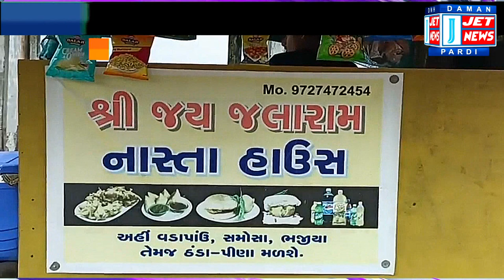01 JULY 2022 JET NEWS DAMAN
01:01 આજે દમણમાં આયોજિત ભગવાન જગન્નાથની રથ યાત્રાને જલારામ મંદિરેથી પ્રસ્થાન કરાવવામાં આવ્યું

02:46 કોપરલીના ઇસ્કોન મંદિરેથી રથ યાત્રા નીકળી, 3000થી વધુ ભક્તોએ જગન્નાથને 56 ભોગ અર્પણ કર્યો

08:41 વલસાડમાં ભગવાન જગન્નાથે સહપરિવાર ભક્તોને દર્શન આપ્યા, ભક્તોએ રથ ખેંચીને ધન્યતા અનુભવી

12:28 આરઆર સેલની ટીમે વલસાડ હાઇવે પરથી 20 લાખનો દારૂ ભરેલા કન્ટેનર સાથે ડ્રાઇવરની ધરપકડ કરી

13:56 ઘડોઈ ગામે ચા નાસ્તાની દુકાનમાંથી ખરીદાયેલી સીલબંધ પાણીની બોટલમાં વનસ્પતિ ઉગેલી જોવા મળી

15:25 સમગ્ર ગુજરાતમાં બનનારા 75 નમો વન પૈકી એક નમો વનનું વાપીમાં નાણામંત્રીના હસ્તે ખાતમુહૂર્ત થયું

18:54 વાપીમાં રોટરી ક્લ્બ દ્વારા બે કંપનીઓમાં આયોજિત બ્લડ કેમ્પમાં 170 યુનિટ રક્ત એકત્ર કરવામાં આવ્યું